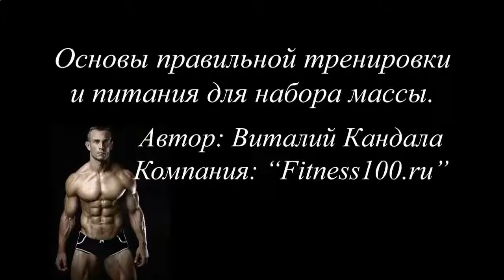НАКАЧАТЬ МЫШЦЫ РУК ОТЖИМАНИЯМИ